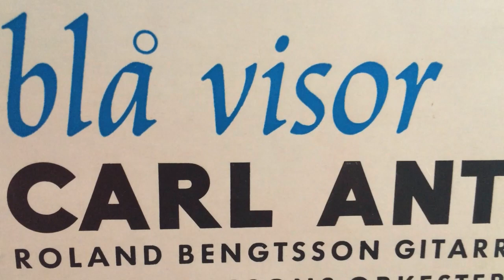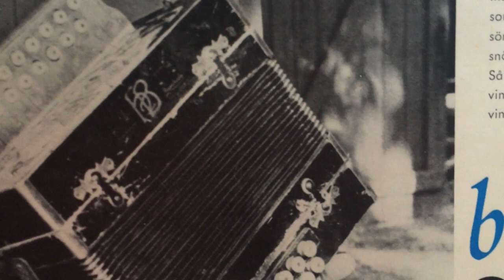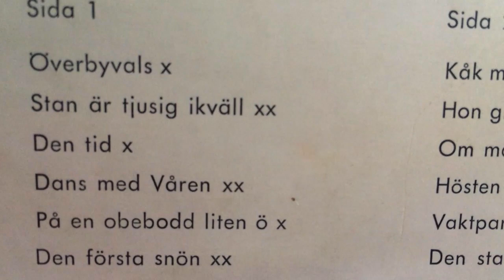Den Tid - Cart Anton, sång och Roland Bengtsson, gitarr